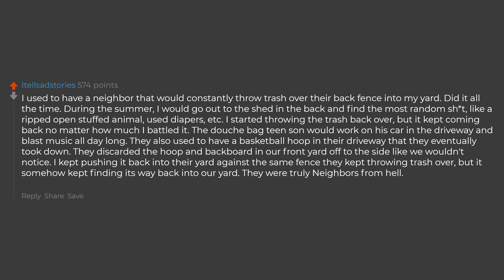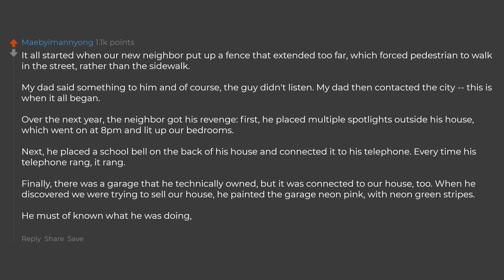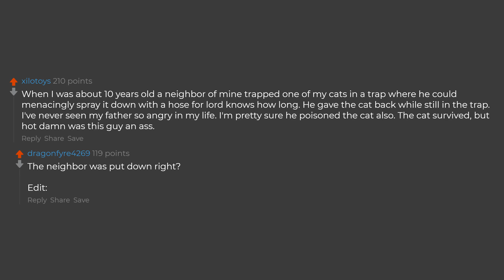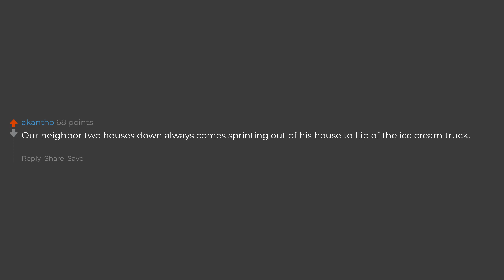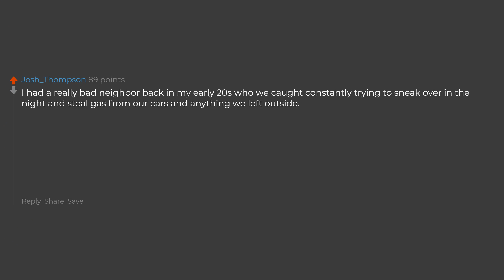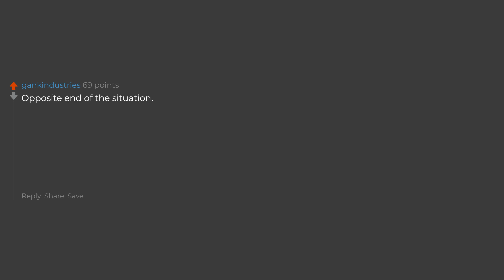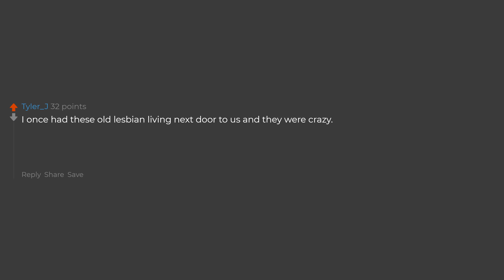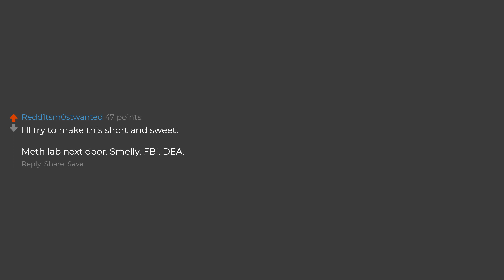What Is Your Neighbour From Hell Story? (Reddit Stories)